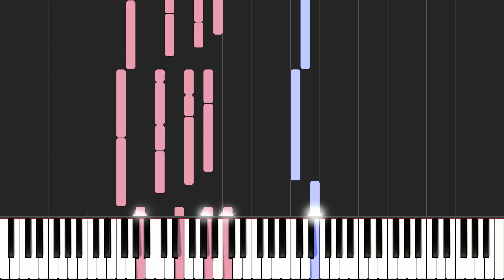Ghost Town - Benson Boone - Piano Tutorial - Sheet Music & MIDI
If you learn by copying the falling notes, consider using my custom video player. It gives you helpful controls such as instant rewind, speed adjustment, and timestamps.

Note: if you can't find sheet music for a song, contact me at and I will attempt to make it available for you (this is not always possible due to licensing issues).